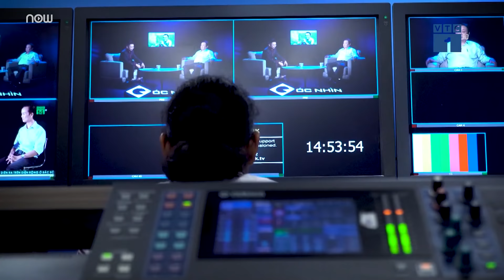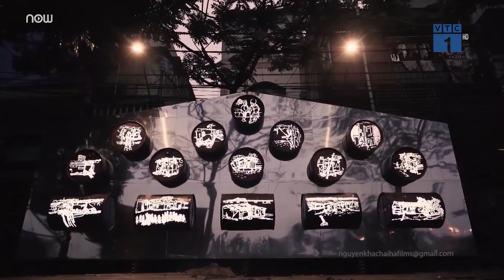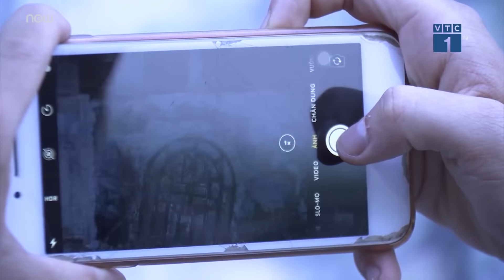"Ơ kìa Hà Nội"- Ốc đảo nghệ thuật giữa lòng Thủ đô | VTC1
VTC1 | Vì một Hà Nội đáng sống, đạo diễn Nguyễn Hoàng Điệp đã cùng với các cộng sự tạo nên những không gian nghệ thuật mang đậm nét Hà Nội qua một dự án cộng đồng mang tên "Ơ kìa Hà Nội".